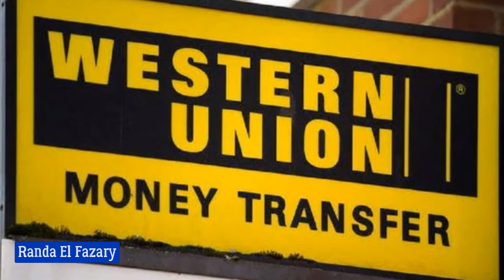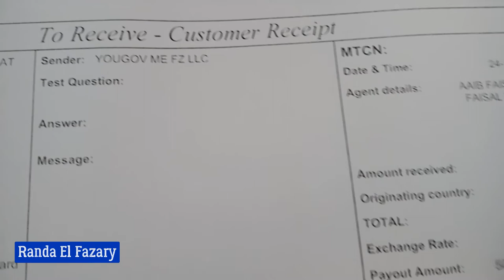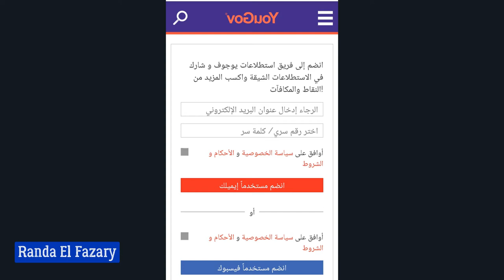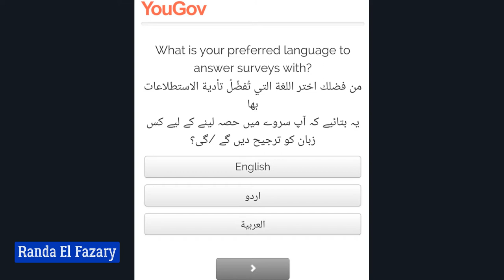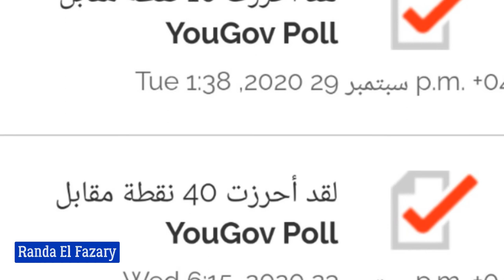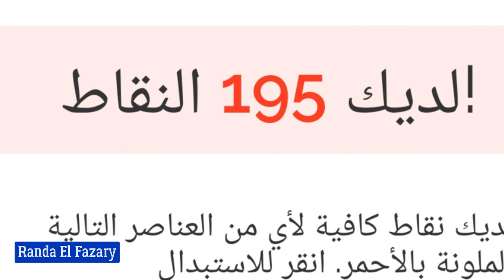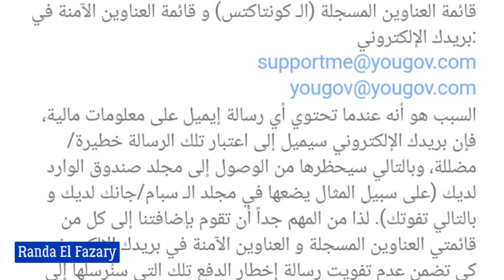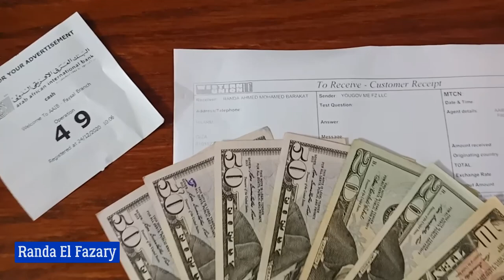الربح من الأنترنت بطريقة آمنه 💰💸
تجربتي مع الربح من الأنترنت وموقع آمن جدا وموثوق وبدون أي رسوم وعلي مسئوليتي الخاصة وكل التفاصيل موجودة في الفيديو مع الإثبات 😉
ده لينك التسجيل :